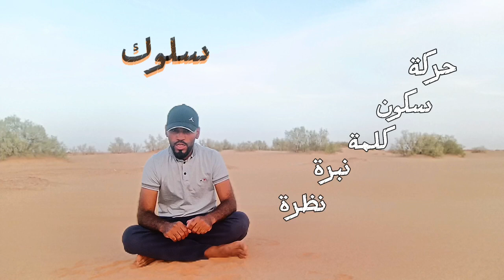معايير الجودة ، كتابة و تقديم | صالح بوزيان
الملاحظة بدقة و السعي لإصلاح كل اعوجاج و التعلم من اخطائنا و حتى أخطاء الآخرين  ،كلها سبل لرفع جودة الذات ، و من خلال تحسينها
وتطبيق معايير الجودة عليها
كتابة ، اعداد و تقديم | صالح بوزيان